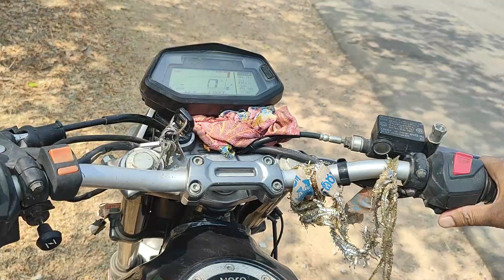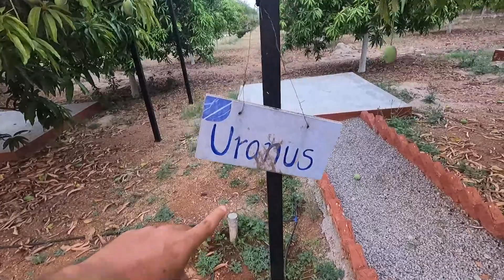Best camping place in Hyderabad | camping in van | The earth's camping | Van Life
Van life in telugu
camping in telugu
telugu camping
van camping hours camping
telugu experiments camping
the earth's camping
best camping in hyderabad